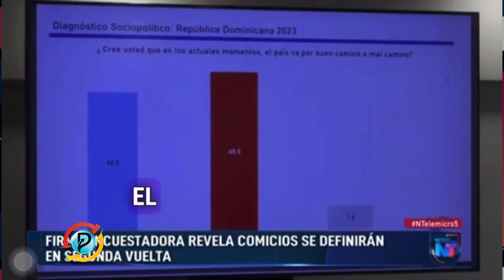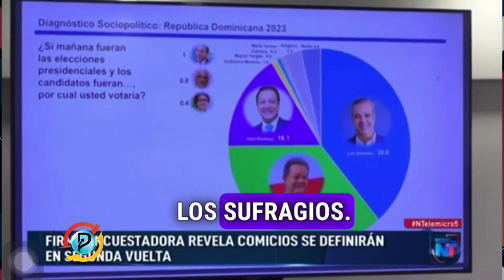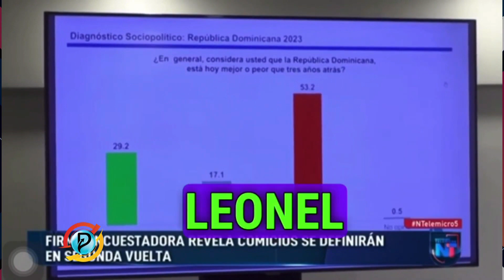ENCUESTA DE EN RD DICEN VERDADES O NEGLIGENCIA.